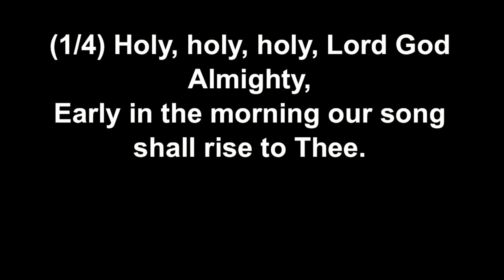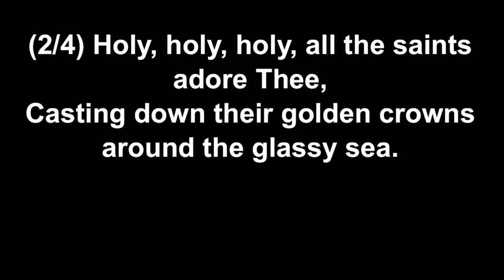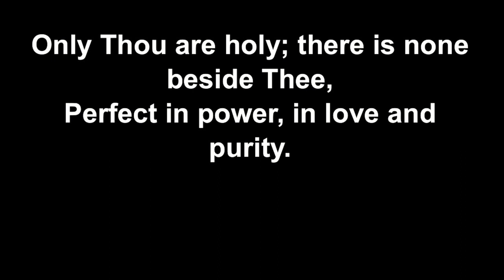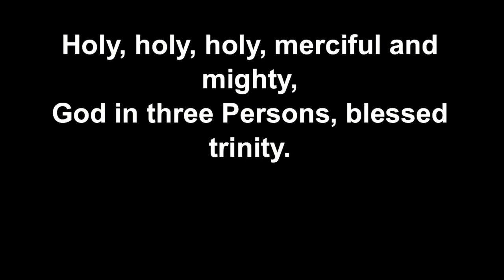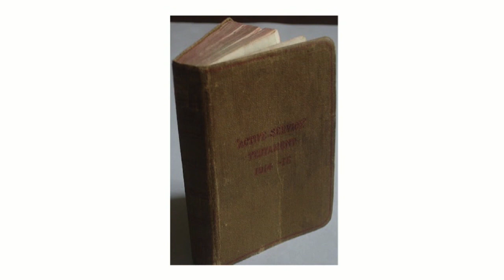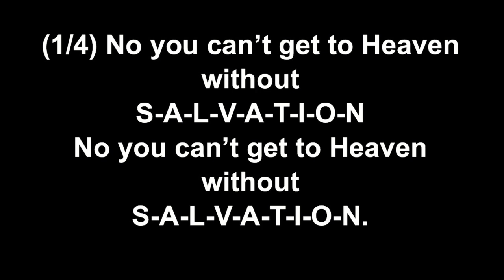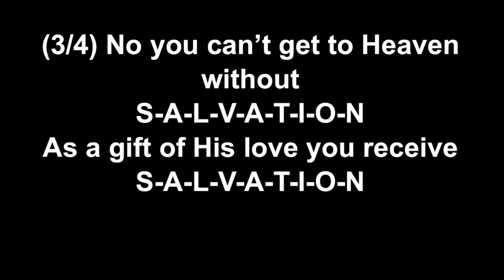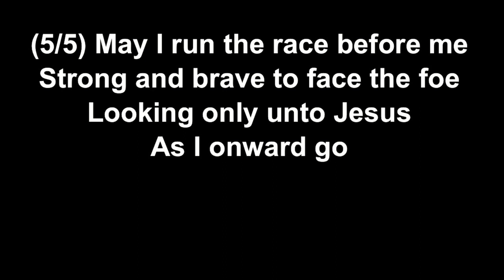Sunday 10th October 2021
Family Service at Monkstown Baptist Church on Sun 10th Oct 2021